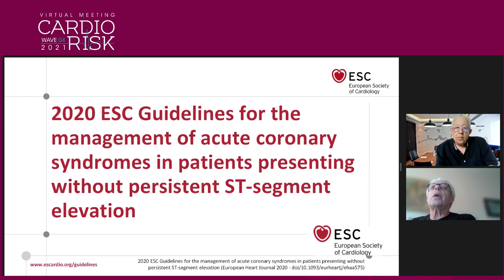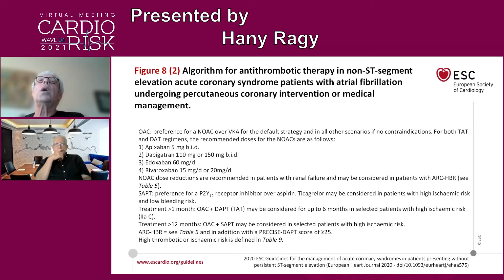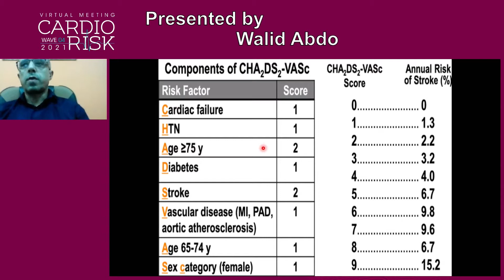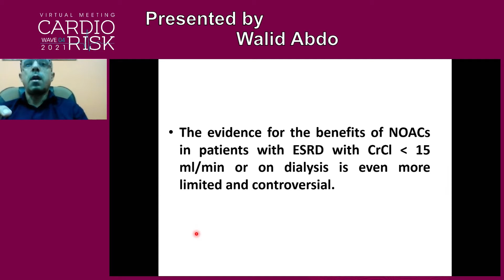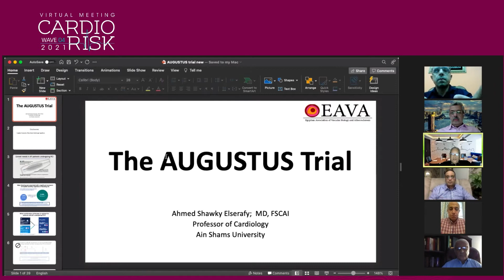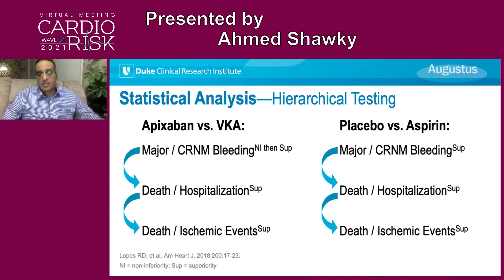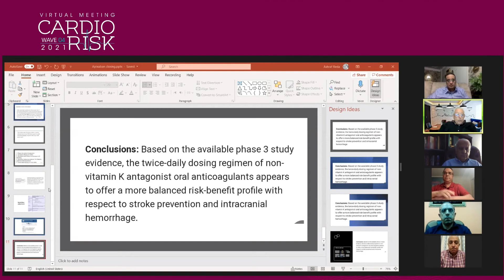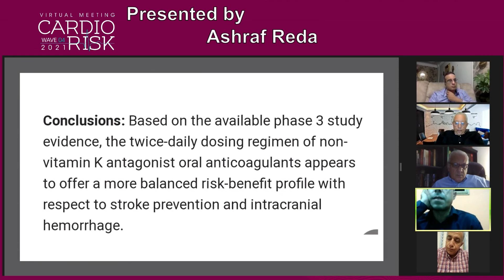Cardio Risk Wave 04